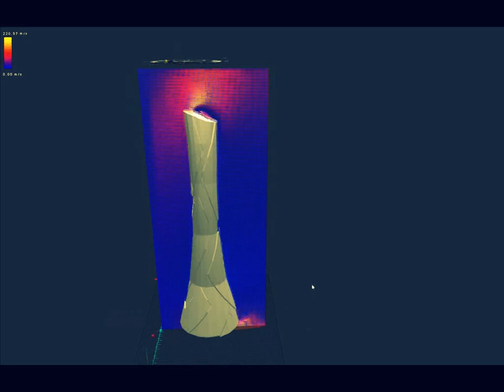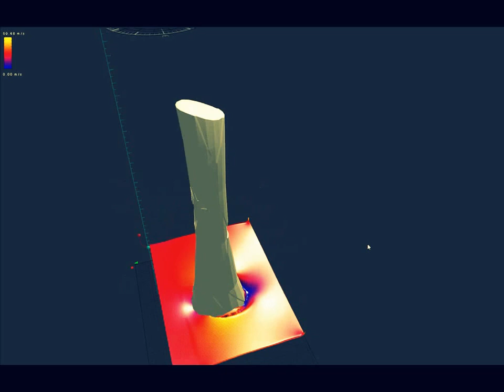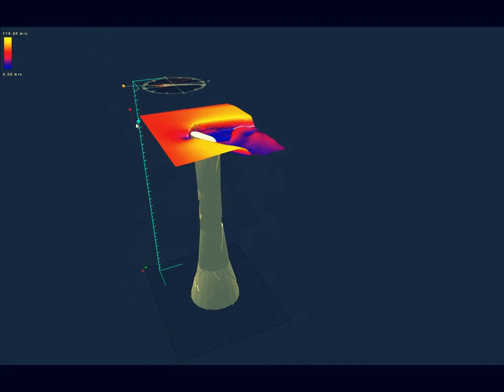Hong Kong Tower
simple wind test analysis